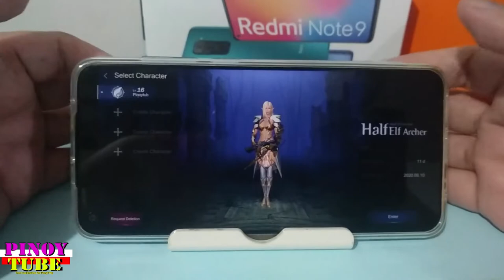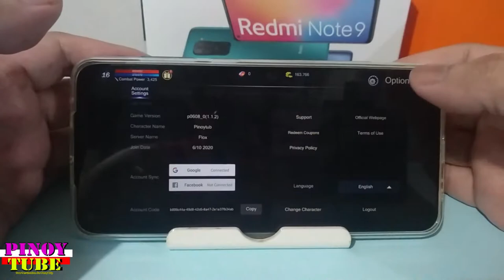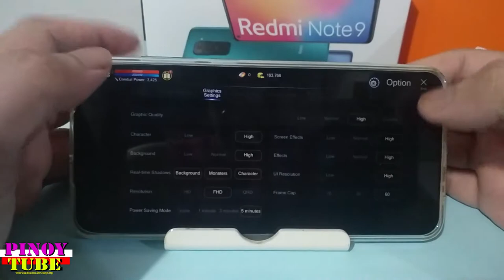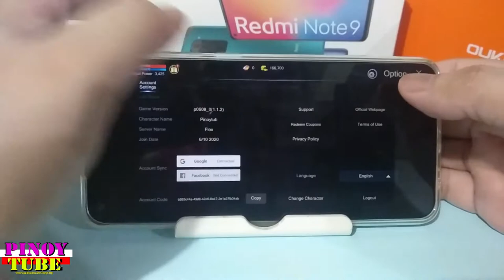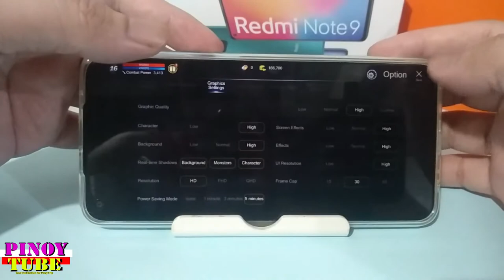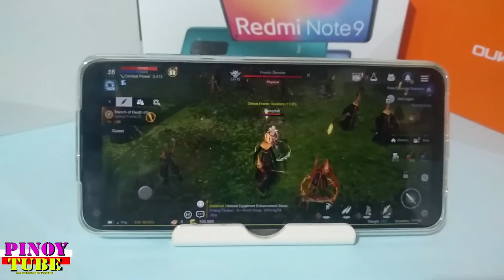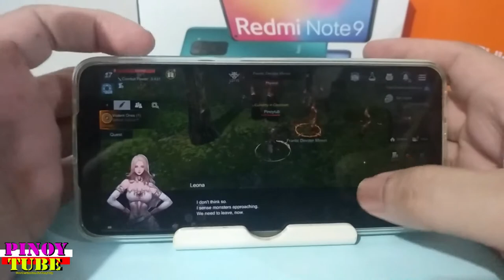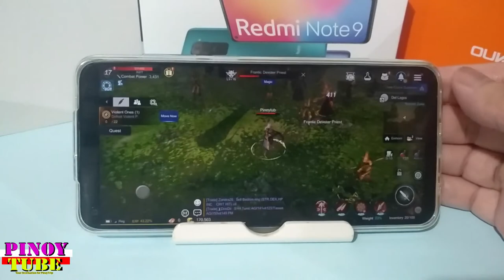Xiaomi Redmi Note 9 (3gb) Rohan M Gametest - Pinoytube